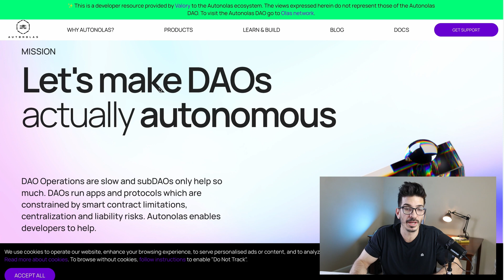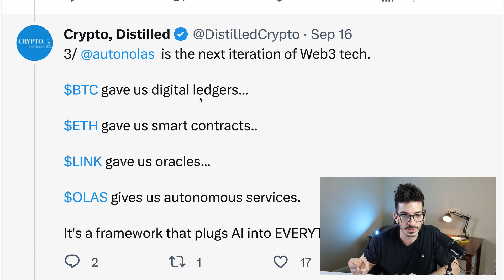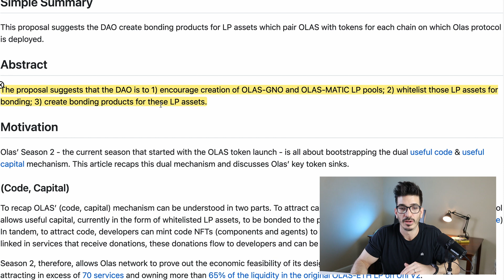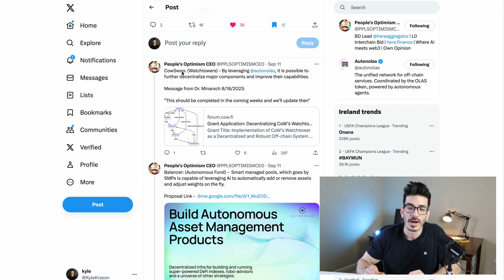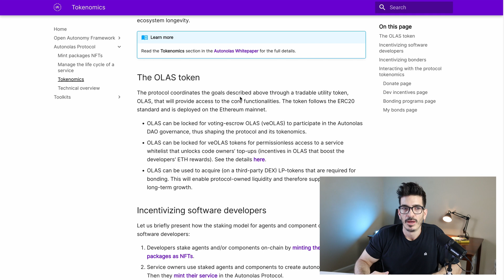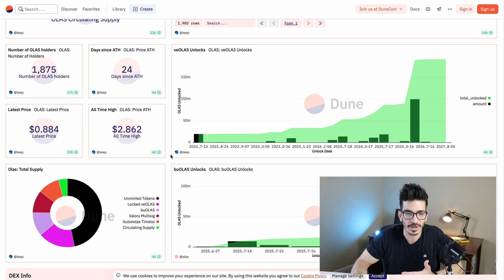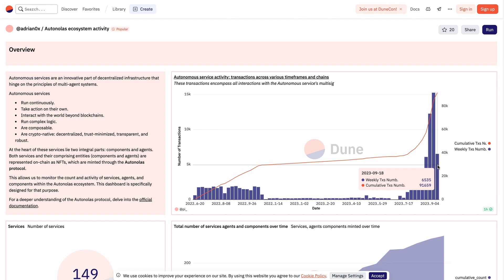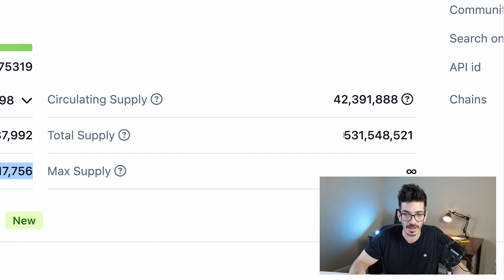🔥 OLAS Autonolas Review - Maybe The BEST AI Project I've Seen Yet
Autonolas aims to create a bunch of AI Mr. Anderson's that don't just accomplish tasks, but can learn on their own to accomplish GOALS... I wonder if I can hire some agents to help my videos get more views 😜

🔒 XMR Wallet: 8AvwsGdxAtyh1shRV27ft96a1aTj3e9R7KwN7kQTyrCzXDQU6kxxjbxh39cvjdgiwJ7216uJ8PmtmGDVAYNfMsCyHGfxNmj

Timestamps
0:00 Intro
0:20 Mission
1:02 Founder and Positioning
2:00 Chains
2:53 Great Description
3:51 Use Cases
5:27 Stats and Usage